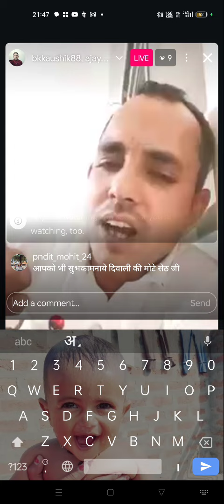कार्तिक बड़ी अमावस थी दिन था खास दिवाली का।हरयाणवी रागनी।